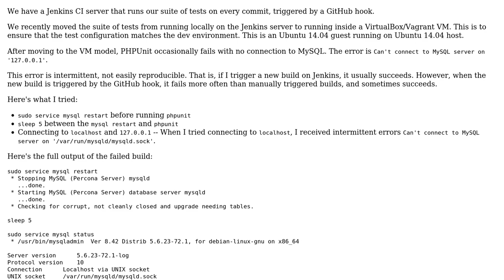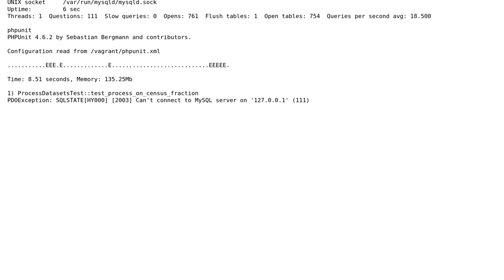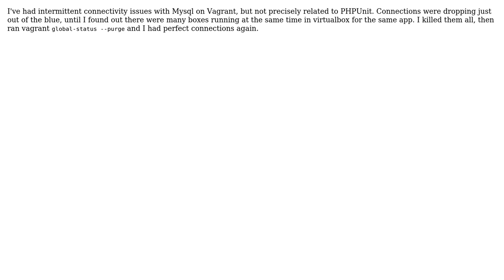Intermittent MySQL connection on Vagrant VirtualBox when Jenkins runs PHPUnit (2 Solutions!!)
Intermittent MySQL connection on Vagrant VirtualBox when Jenkins runs PHPUnit

With thanks & praise to God, and with thanks to the many people who have made this project possible! You are responsible for your own actions.